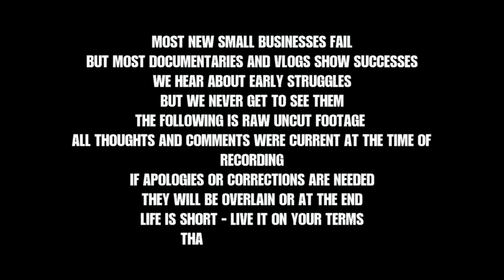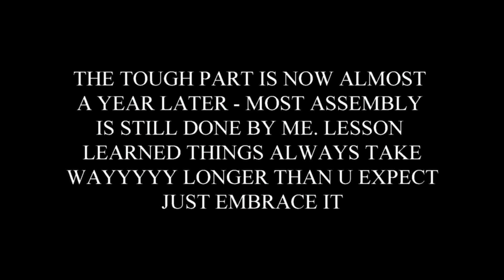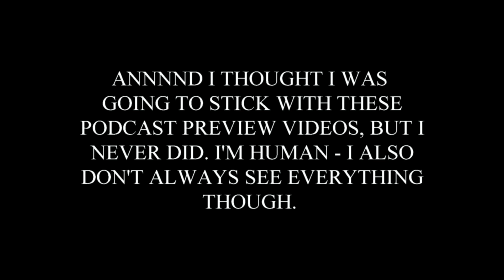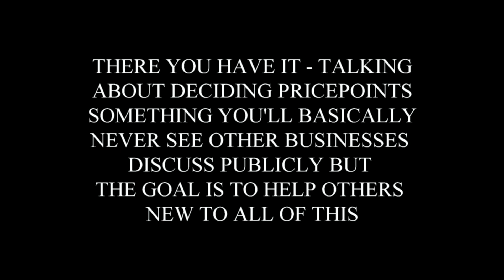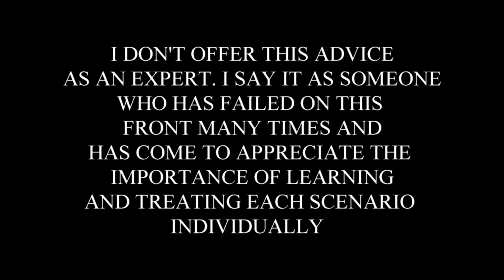The Things No One Talks About - Pricing Adjusting and Strategizing - Late March 2015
One of kind handmade gym equipment & accessories you won't find anywhere else!